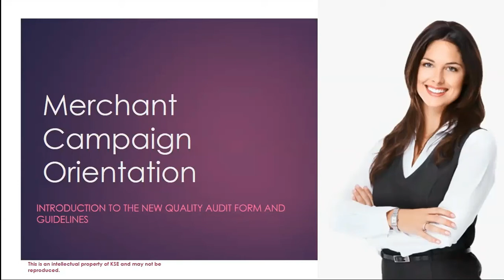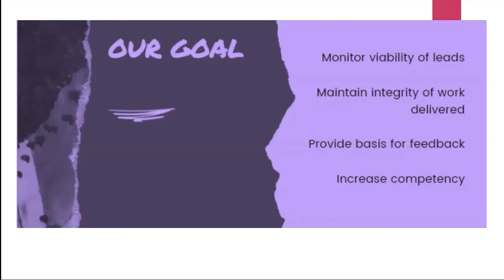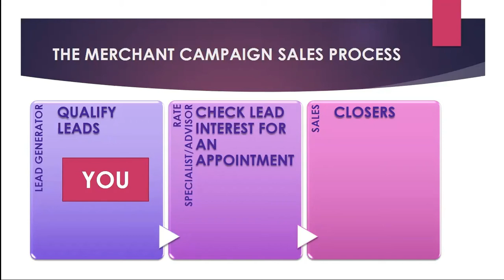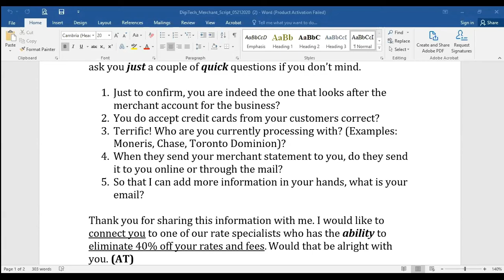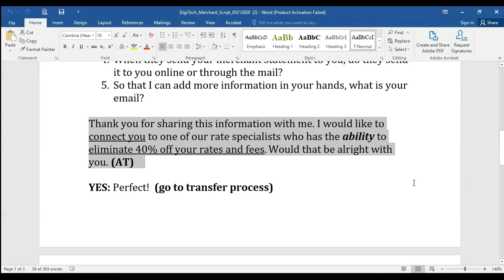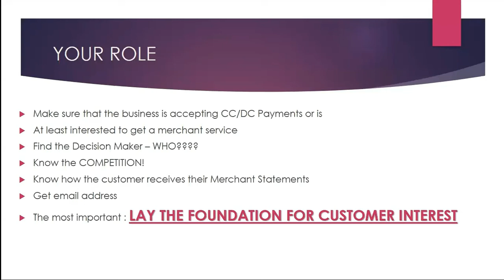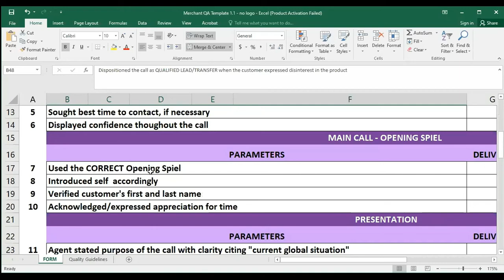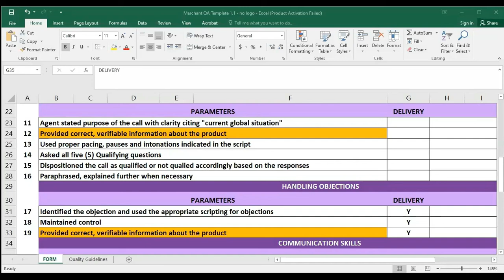Quality Training QA, Merchant Review - DigiTech _ May 2020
This is a Training provided by the Quality analyst of Merchant reviews.
Discussion on how to get a 100& Quality rating in a call for lead generation.

May 2020